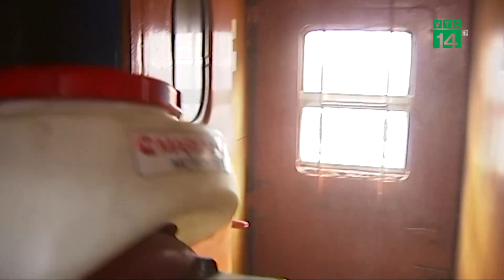Xuất hiện tình trạng đu bám Tầu hỏa về quê tránh cách ly| VTC14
VTC14 |Do dịch COVID-19, đường hàng không đã cơ bản dừng hoạt động, đường bộ siết chặt kiểm soát người rời các đô thị lớn phía Nam về quê, đã xuất hiện tình trạng nhiều người nhảy tàu, đu bám trốn các chốt kiểm soát trên đường bộ.